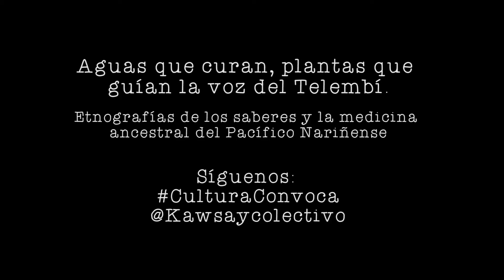decimas de fermin quiones poeta de barbacoas nario KPVSaofF9vU 1080p